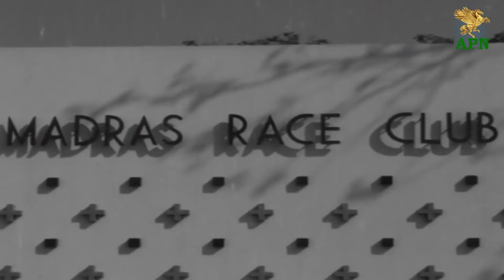Aayiram Poi - ரவியின் பேச்சைக்கேட்டு தன் அப்பாவை ரேஸ்யிற்கு அழைத்து செல்லும் மாலதி l APN Films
@APNfilmsofficial  Presents Aayiram Poi -   ரவியின் பேச்சைக்கேட்டு தன் அப்பாவை ரேஸ்யிற்கு அழைத்து செல்லும் மாலதி  , Songs Collection, sung by Manorama L. R. Eswari, T. M. Soundararajan, P. Susheela, Tharapuram Soundararajan.

Aayiram Poi is a 1969 Indian Tamil-language comedy film, directed by Muktha Srinivasan and written by Cho. Music was by V. Kumar. The film stars Jaishankar, Vanisri, Cho and Manorama.

Thiruvarutchelvar , Songs Collection, sung by Manorama L. R. Eswari, T. M. Soundararajan, P. Susheela, Tharapuram Soundararajan.